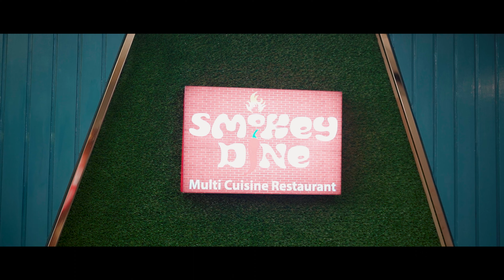Smokey Dine OVC | Amir Parvez | Zakiea Eme | Ap Production Bangladesh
Brand: Smokey Dine Restaurant
Client: Smokey Dine
Duration : 200 Sec
Cast: Amir Parvez &Zakiea eme
DOP: Joy Abraham
Light: MD Ariful Islam Arif & Team
Chief Assistant Director: M S Bhadhon
Production Manager: Tuhin
Assistant Production Manager: Pavel
Offline Edit: Ap Production Bangladesh Editing Team
Color: Riad (Ap Production Bangladesh)
Singer: Shohel Raj
Sound Design: Ap Production Bangladesh
Make-up Artist: Monir Khan

a AP PRODUCTION BANGLADESH Presentation